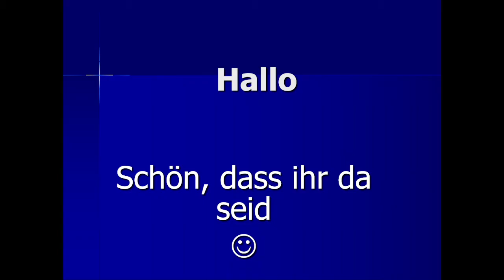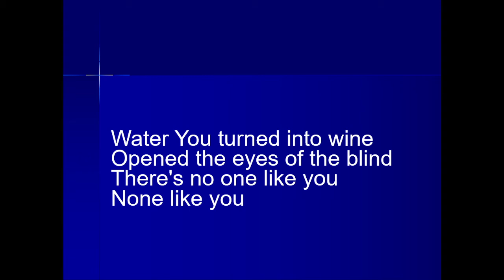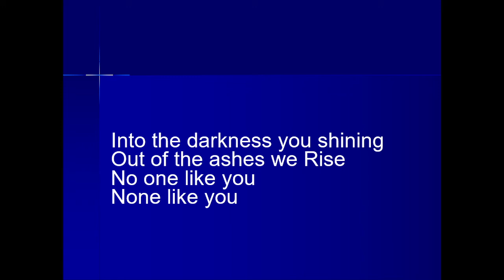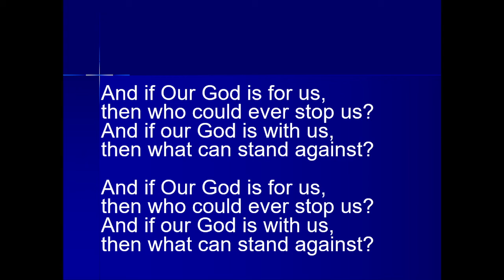Gottesdienst Dillbrecht - 10.10.2021 - Heilende Nähe